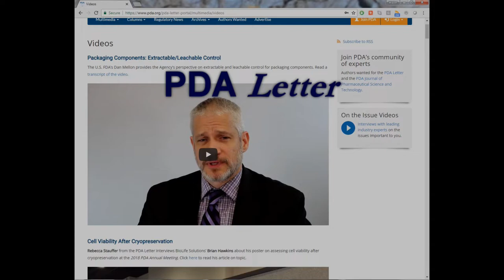Adopting a Particulate Matter Lifecycle Approach in Harmony with 1790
Gateway Analytical’s Antonio Scatena discusses USP 1790 at the 2019 PDA Visual Inspection Forum.